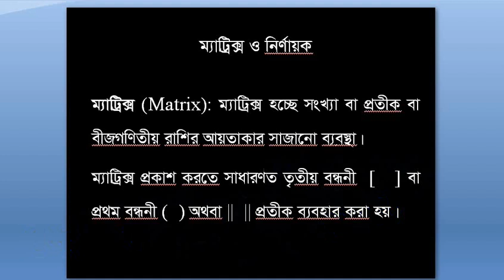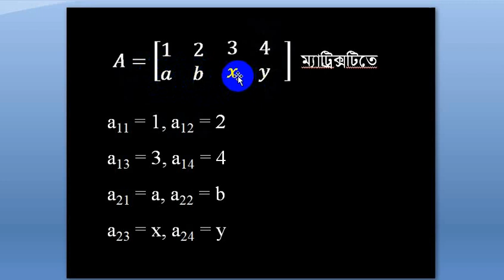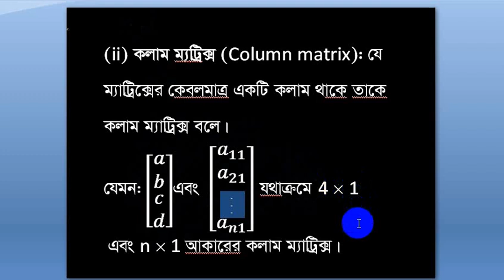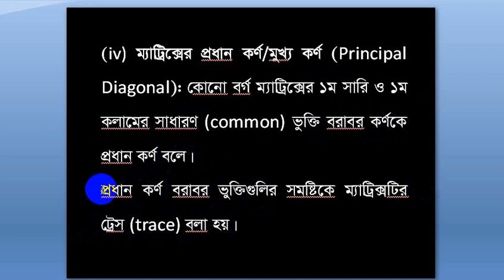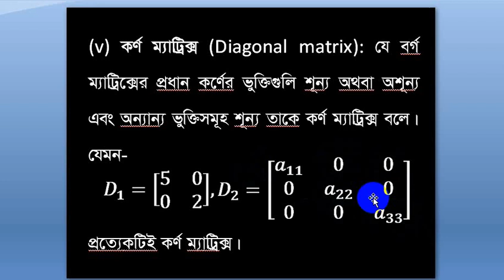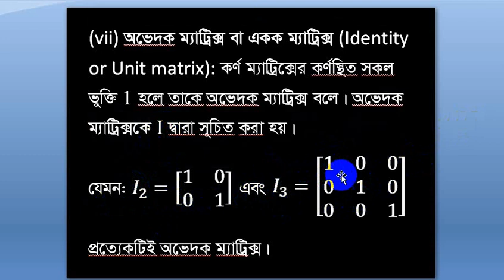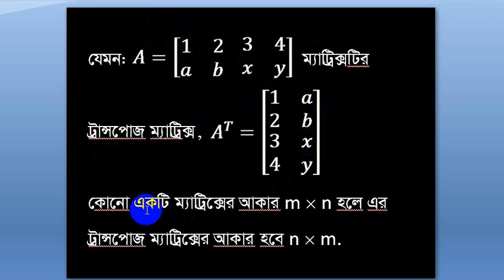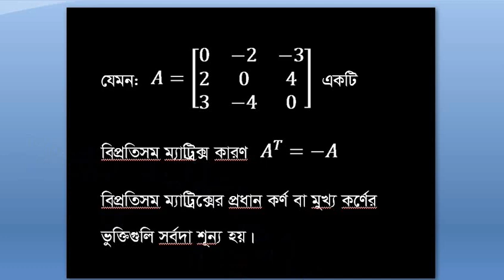HSC Higher Math 1st Paper Chapter 1| Matrix & Determinant | ম্যাট্রিক্স ও নির্ণায়ক | পর্ব- ২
Video Title: HSC Higher Math 1st Paper Chapter 1| Matrix & Determinant | ম্যাট্রিক্স ও নির্ণায়ক | পর্ব- ২ | ম্যাট্রিক্সের প্রকারভেদ
Class: HSC 1st & 2nd Year
Subject: Mathematics
Lecture: Matrix & Determinant ( ম্যাট্রিক্স ও নির্ণায়ক )
Topic: Chapter Overview
Lectured by: Al Mamun Sir